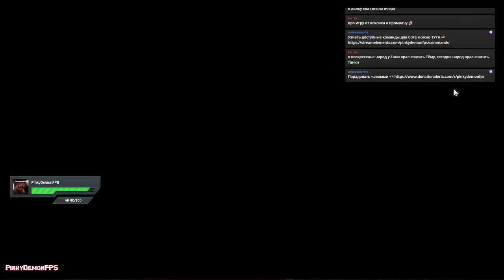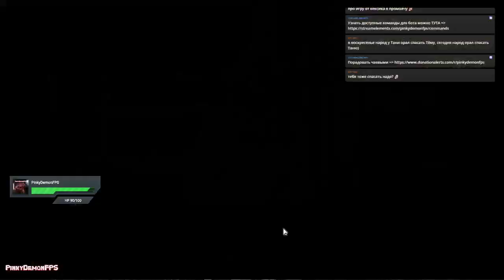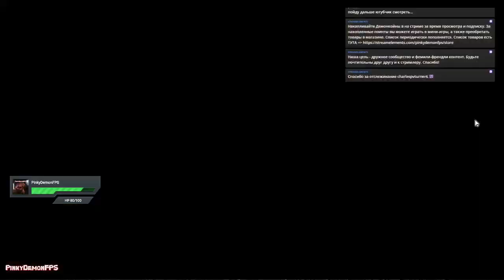Самый клевый персонаж в Black Desert?? Давай смотреть! (кач вт